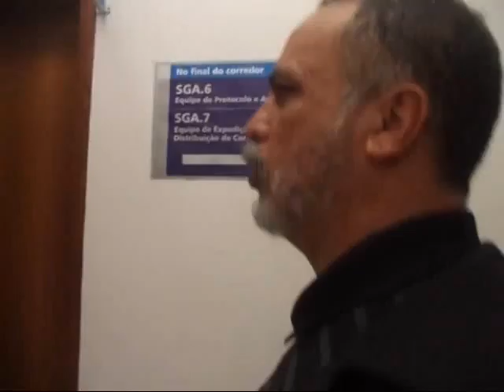projeto rua a rua Natalini 212 15